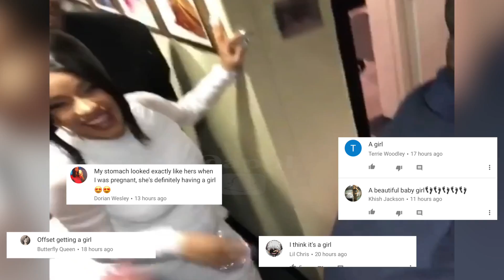Cardi B baby's gender REVEALED by sister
🗣THEVOICE4DAPPL SECOND PAGE 👈🏼

Thevoice4dappl TV

DM ME   📟

FOLLOW ME  ⤵️

SNAP ME 👻

Thevoice4dappl

Business info:

to promote your music, channel, or product

Thank You For Supporting and rocking with us

You the Sh*t  🗣 ((( SQUAD ))) 😜